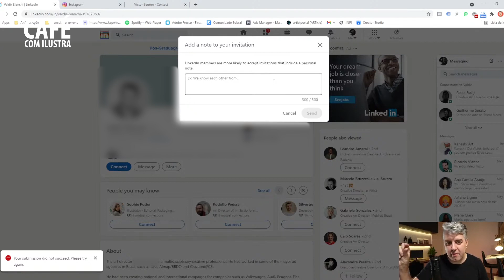Conseguindo o contato de Diretores de Arte no Linkedin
Toda quinta, às 15h, tem aula ao vivo sobre o mercado de ilustração no Café com Ilustra aqui no nosso canal do Youtube.